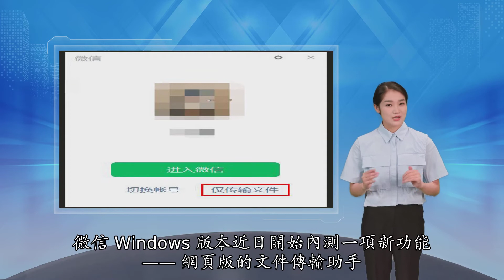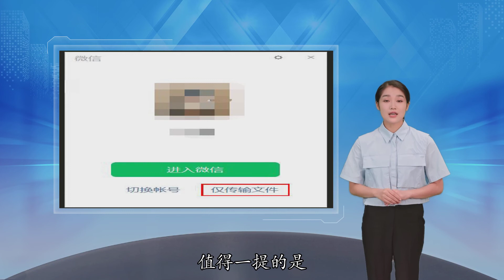微信内测新功能：PC网页版文件传输助手 不占用Windows版本在线名额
IT之家 12月24日消息 本月初 微信Windows版迎来了3.4.5正式版 仅表示可以把免打扰的群收进「折叠的群聊」 置顶聊天过多时 可以将其折叠 修复了一些已知问题 IT之家网友现发现 微信 Windows 版本近日开始内测一项新功能 —— 网页版的文件传输助手 适合临时传输文件 比如打印店 如果你足够幸运 那么就可以在登录界面看到这个入口 据称 它目前使用的版本是 Windows 客户端正式版 3.4.5.27 也就是说不需要最新版本也可以使用 首先打开 Windows 版本微信的登录界面 你会发现右下角出现了一个“仅传输文件”的选项 如下图 点击该按钮后跳转到网页 然后是常规的扫码登录微信账号 如下图 当你用手机扫码时 手机端界面显示正在打开“网页版文件传输助手” 你这时可选择打开或取消打开 毕竟被其他不法分子利用 众所周知 当你在 PC 或 Mac 以及平板电脑上登录微信后会在手机端顶部有所提示 那么“网页版文件传输助手”也是同样 只是不占用你 PC 端的登陆名额罢了 值得一提的是 当你完成扫码登录后网页端界面就会变成下图所示 与正常的文件传输助手相比只有一个孤零零的选择文件按钮和发送按钮 这时你可以通过 PC 浏览器与手机进行文件传输 简单快捷 但相比 PC 版功能较简单仅适合部分场景使用